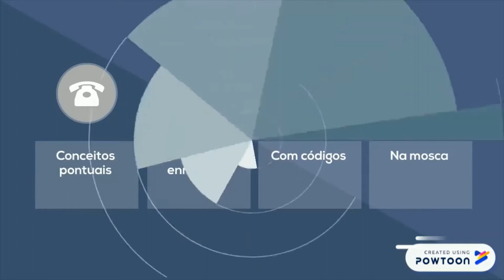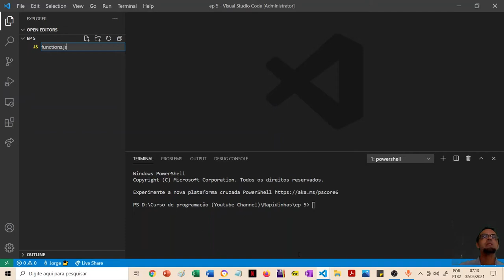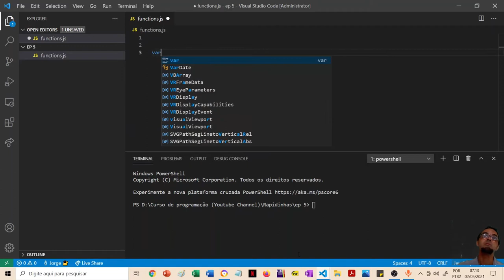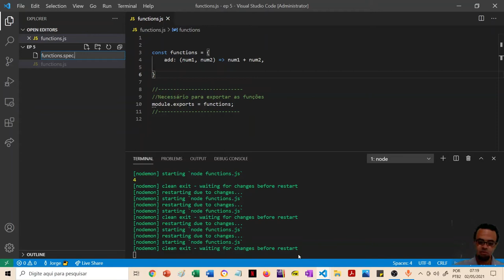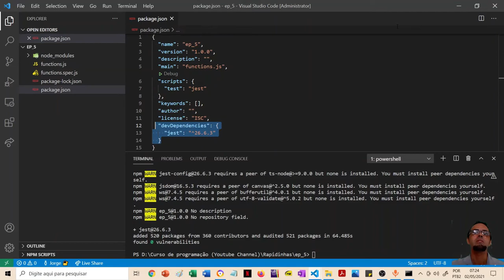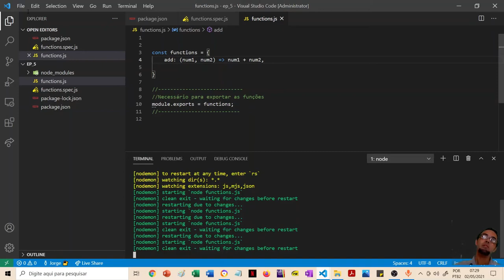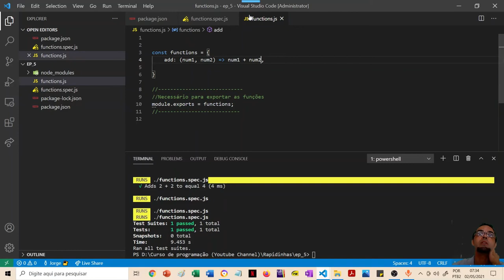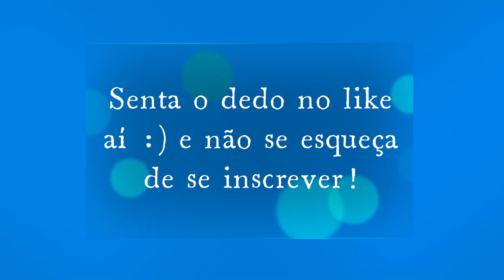Rapidinhas #7: usando o Jest para testar códigos JavaScript